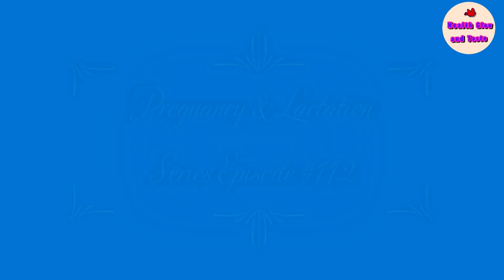14 MISTAKES Parents do while handling Newborns. Things you should not do to your kids.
NEWBORN BABY ESSENTIALS
1. Blanket
Muslin Swaddle Wrap

2. Baby Mitten Booty Cap Set

3. Newborn Baby Cloths:
Jabla Clothing Top
Cotton Front Open Tops
Short Sleeve Romper
Long Sleeve Body Suit, Sleep Suit
Cotton Washcloths Napkin Hankies

4. Quick Dry Bed Protector Sheet:

5. Baby Nail Cutter

6. Digital Thermometer
Non Contact Infrared Thermometer

7. NewBorn Baby Pillow with Mustard Seeds

8. Baby Nose Cleaner

9. DIAPER:
Disposable Diaper
Tiny Care Easy wear Baby Nappi-Diaper Panty
Cloth Diapers:
Bumberry Diaper
superbottoms Freesize
Bamboo charcoal inserts
SuperBottoms Newborn cloth diaper
Cloth Diaper without insert
Liltoes Cloth Diaper

10. Baby Sleeping Bag Cum Baby Carry Bag

11. Bathtub for Toddlers

12. Bath Towel

13: BATHING AND SKINCARE PRODUCTS
BABY SOAP:
Sebamed Baby Soap
Himalaya Baby Soap

BABY SHAMPOO:
Himalaya Baby Shampoo

BABY LOTION:
Cetaphil Baby Lotion
Himalaya Baby Lotion
Sebamed Baby Lotion

DIAPER RASH CREAM:
Himalaya Diaper Rash Cream

BABY WET WIPES:
Water Based Baby Wet Wipes
Himalaya Baby Wipes

14.Baby Feeding Pillow:

15. Baby Mosquito Net Umbrella Style
Mosquito and Insect Protection Net/Mattress
Foldable Mosquito Net

16. Hanging Swing Cradle

17. kottakkal rasnadi churnam

18. FEEDING BOTTLE
FORMULA FEED:
NAN PRO
Similac IQ+
Baby Milk Powder Formula Dispense
Bottle and Nipple Cleaning Brush

19. Breast Pump:
Pigeon Manual Breast Pump
LuvLap Electric Breast Pump

20. BABY HAIR COMB: MEME